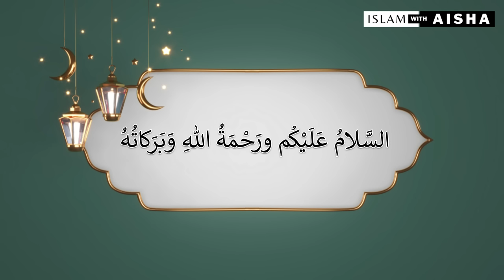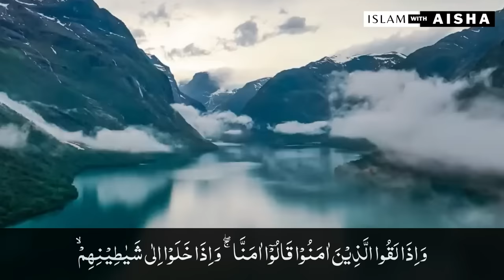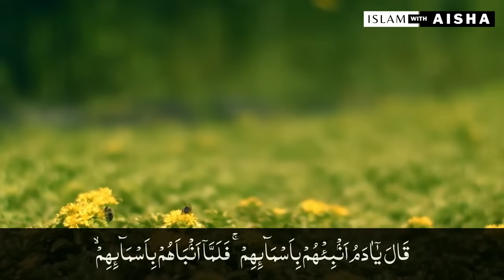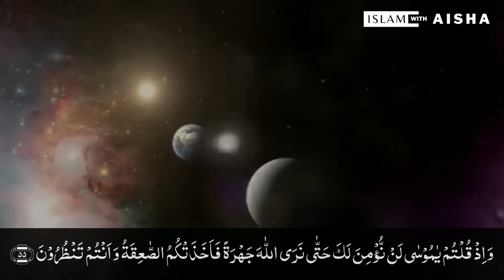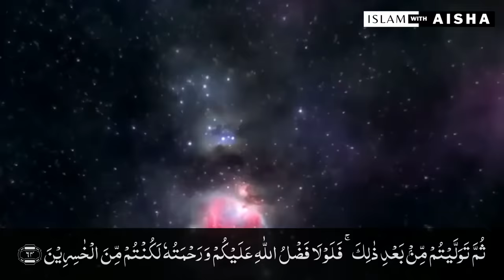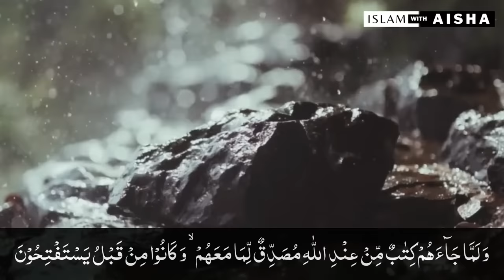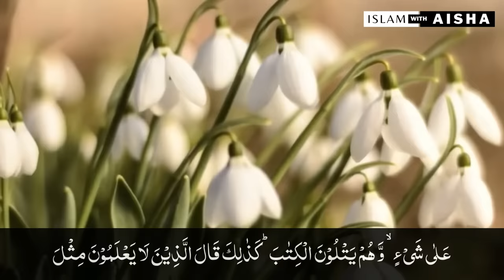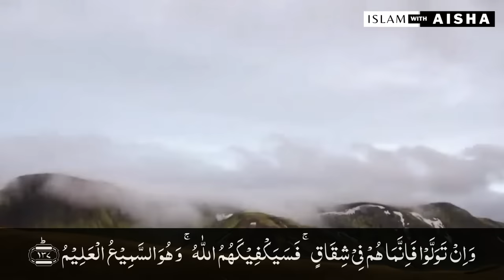Dawrah e Quran PARA-01 || (ARBI + Urdu translation) with Ustaza Aisha Khalid.